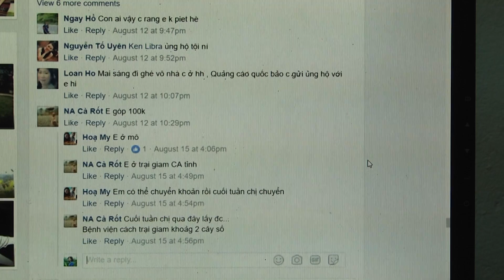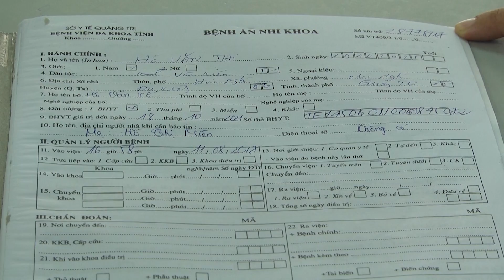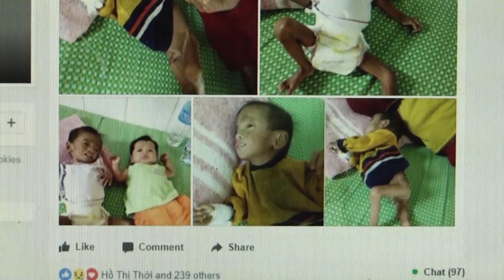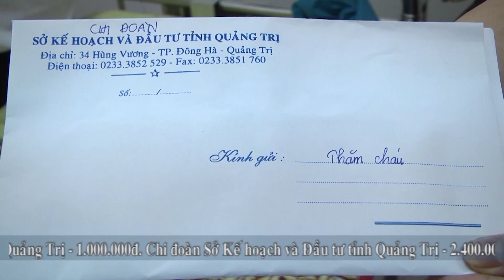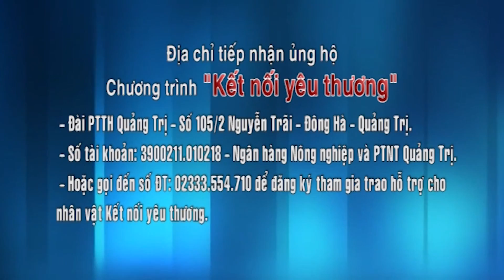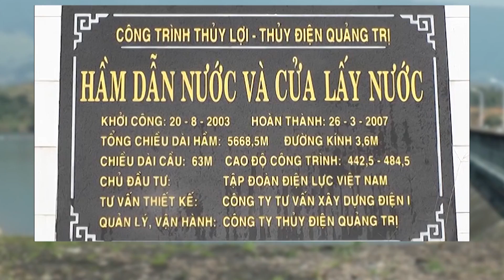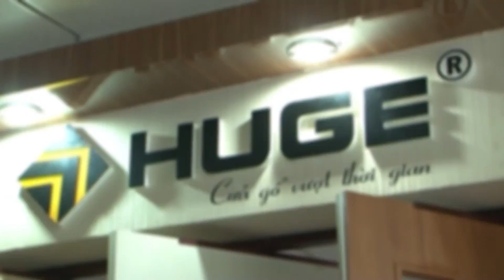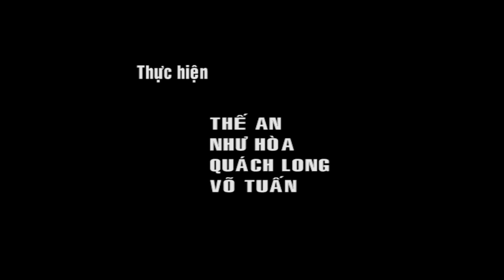[Chuyên mục] Kết nối yêu thương số 130